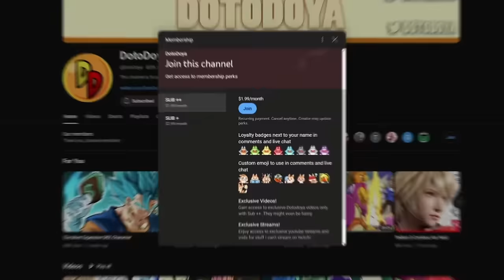Don't Watch This Video.... (I Got Cooked)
Please dont watch this Dragonball fighterz video. This is by far the worst beatdown ive ever received the most outskilled ive ever been. and it all happened because of that pesky majin buu